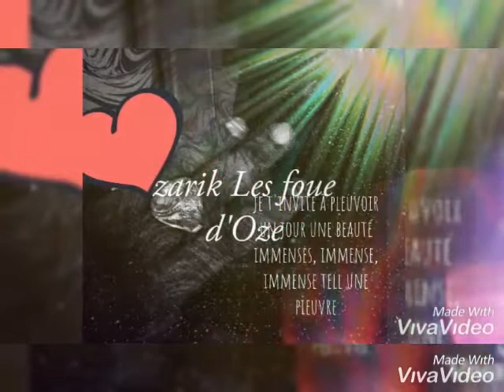Zarik free you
Somebody